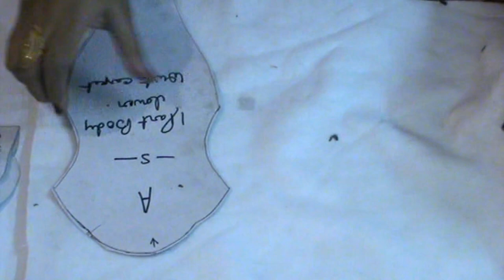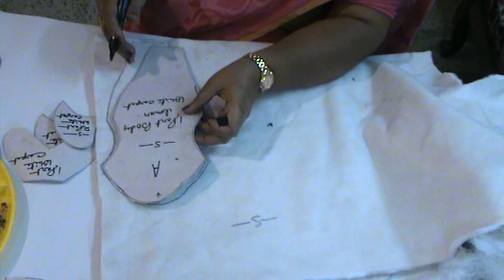Handmade Soft Toys Big Dolphin Making/Debjani Creations Tutorial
Interested in soft toys making? Come and watch video here you will get Making of various soft toys so that you can create your favorite cartoon character or soft toys by sitting at home. Hurry ! start making your favorite soft toys now.

 Dolphin Pattern Charge Rs 350/-+50 shipping

1. Pattern
2. Black Carpet cloth (40x30) cm
3. White  Carpet cloth (30x30) cm
4. Yellow Carpet cloth (20 x15) cm
5. 1 pair of Red eyes   (20 no. eyes)
6. Thread
7. Needle
8. Tailor Chalk/Marker Pen
9. 250 gm Polyfibre